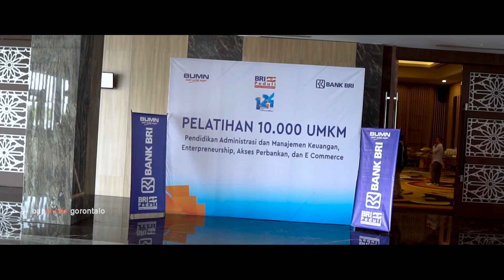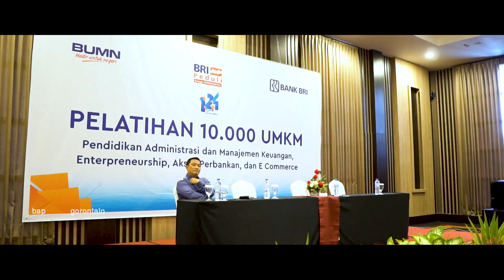BRI | Pelatihan 10.000 UKM | cinematic video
BRI | pelatihan 10.000 UKM
video cinematic